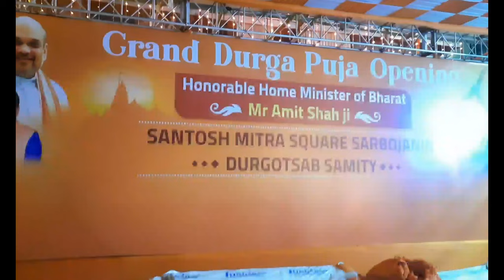Santosh mitra square lighting | santosh mitra square durga puja 2023|santosh mitra square ram mandir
santosh mitra square lighting 2023|santosh mitra square durga puja 2023|santosh mitra square opening  @vlogupguys @SreeBhumiSportingClub @NilVSNil  @TouristDestinationofficial @durgapujasamiti
Union Home Minister Amit Shah will inaugurate a Ram Mandir-themed Durga Puja mandap at Santosh Mitra Square in north Kolkata on October 16, BJP leader Sajal Ghosh said Thursday.

Ghosh, who helms the famous Durga Puja mandap, said it has been designed like the Ram temple in Ayodhya, which Prime Minister Narendra Modi will inaugurate in January next year.